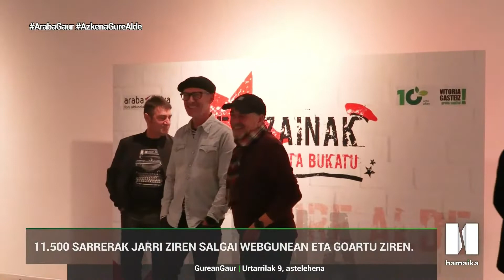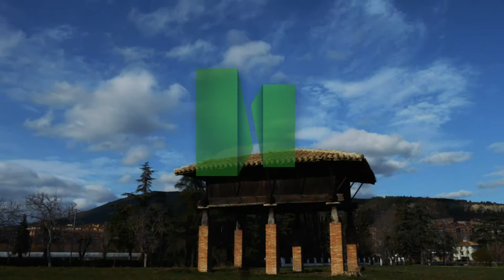EGUERDIAN GAUR ALBISTEGIA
| Eguerdian Gaur albistegia Karolina Suarezek gidatuta.

Eduki guztiak nahieran eta noiznahi webgunean.